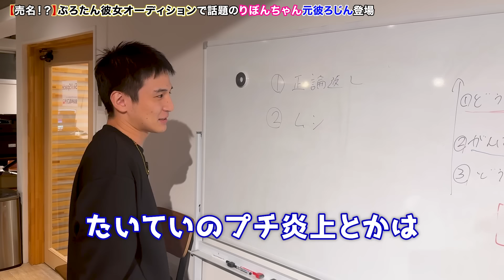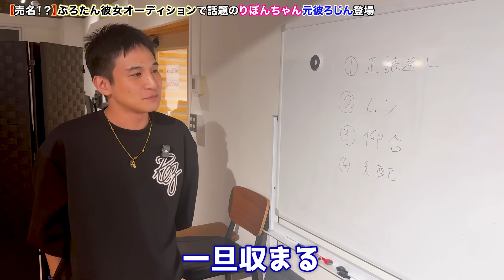ヒカルchで彼女を失った怪しい経営者が物申します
ろじんさんのYouTubeチャンネル

①豪華無料プレゼント配布中の動画編集CAMPの説明会の申し込み↓

説明会にきたら以下の特典がもらえます
✅動画編集スキル獲得0→100完全ロードマップ
✅2日間で動画編集スキルを身につける学習スケジュール表
✅【用途別】動画編集ソフト7選 徹底比較
✅【特徴別】動画編集者におすすめのPC 徹底比較
✅【コスパ最強】動画編集を始める時に買うべきものリスト
✅【丸コピOK】青笹のYouTube動画プロジェクトファイル
✅動画編集者に必須の写真/イラストサイトまとめ
✅動画編集者に必須のBGM/SE素材サイトまとめ
✅動画編集者が絶対に使うべきツール32選
✅動画編集案件獲得にオススメの営業先8選 解説資料
✅動画編集CAMP参加&特別割引権利

②無料！10091人が登録している動画編集者にとっての経典を毎日配信
これを受け取り、毎日マガジンを読む。

登録特典は以下です
✅稼げる動画編集者と稼げない動画編集者の違い
✅他有益情報

✅他有益情報
がもらえます
【⬇️無料登録はこちら⬇️】

③【案件獲得者1,100人突破】

これの購入検討をする。